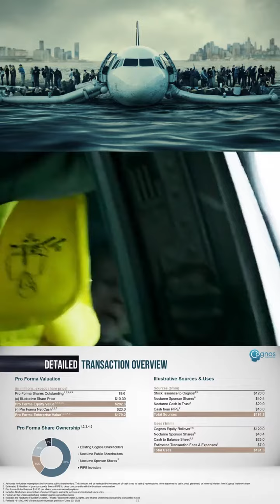One of the greatest emergency landings of all time